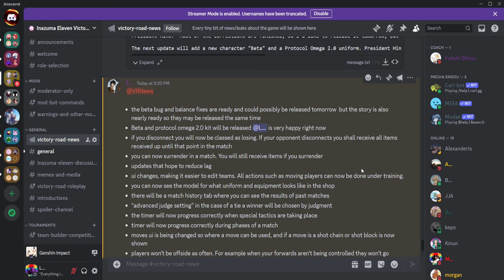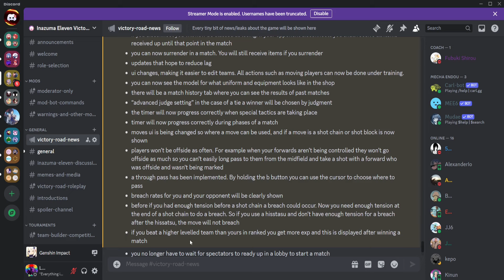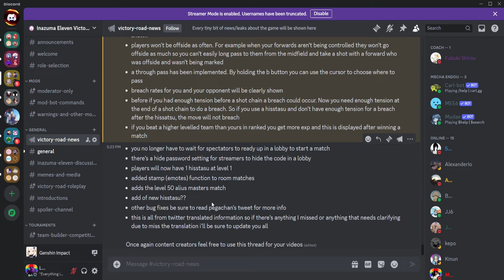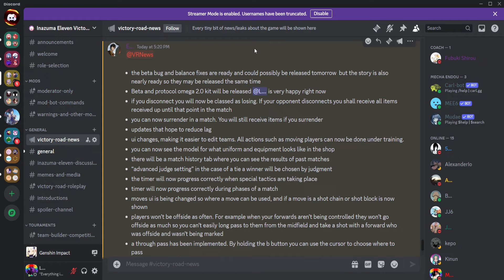THE QUEEN IS COMING SOON!!! Inazuma eleven victory road beta news